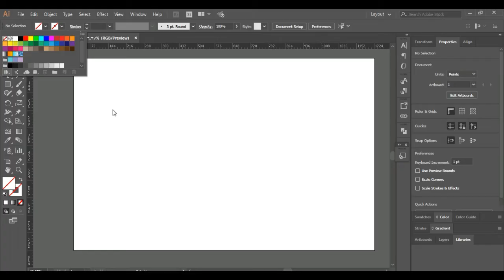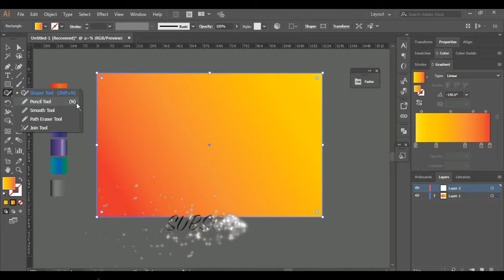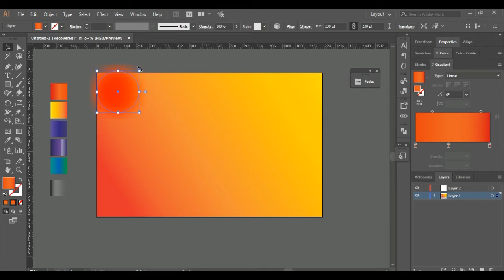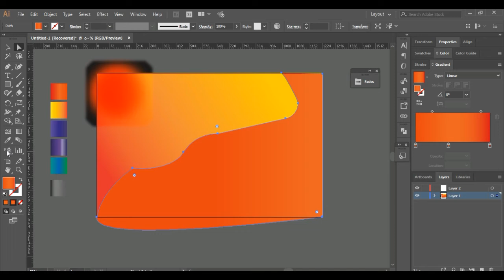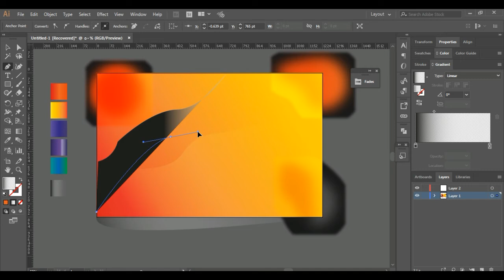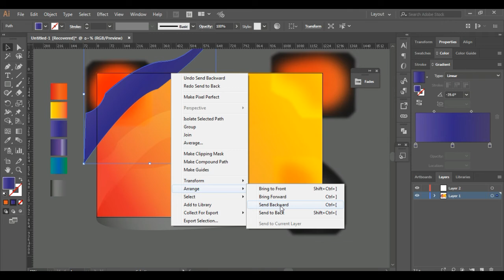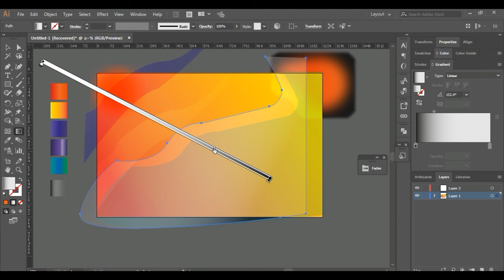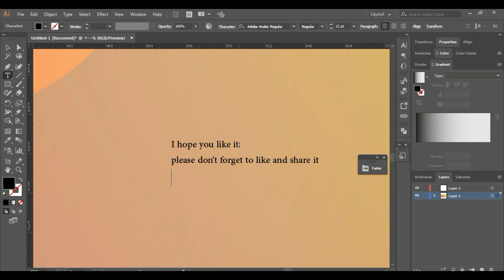Background Design in Adobe Illustrator/Graphic design/Vector Design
background design in illustrator  hope you like please if you have any observation about my design share it with me first time upload my work on youtube

follow my work on Shutterstock

If you have skill make a video or you shoot nice picture or you A designer now you can share your work to earn money on this link below signup is free

rid=25989100.